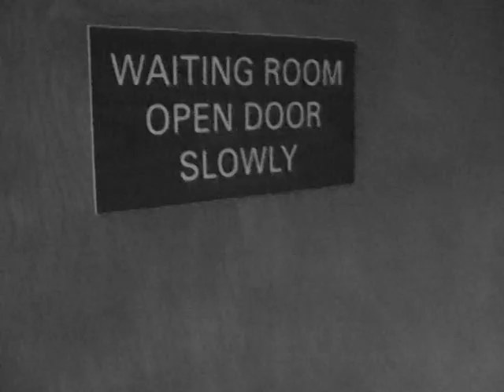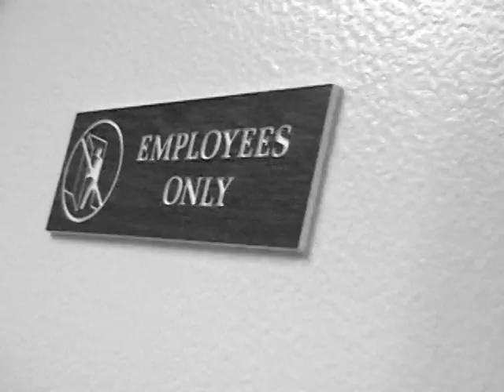Are You Listening? RU Listening by Rav Kagan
A powerful music video about a soldier returning from Iraq suffering from post-traumatic stress.  He questions who is listening. This video is for non-commercial use and contains some photos and video footage of the Iraq war.